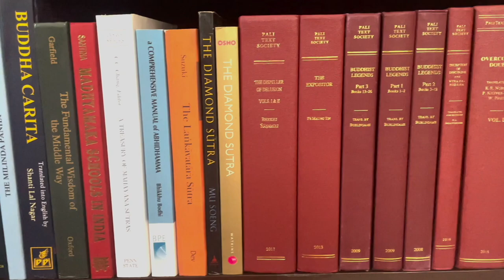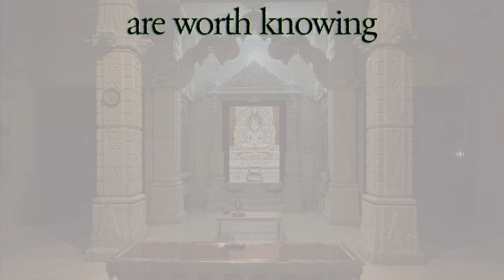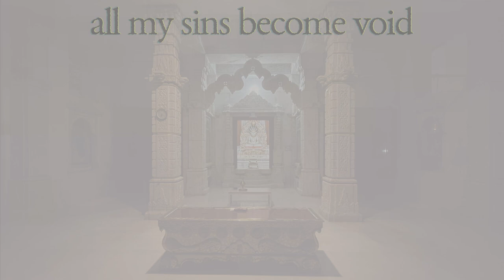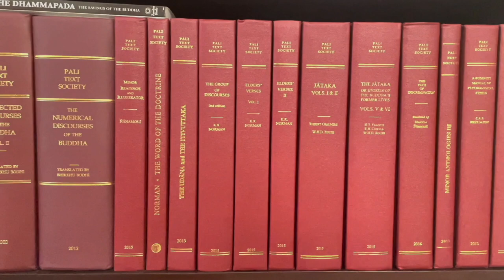Buddhist Books: JAIN SŪTRAS - Part 25 • "Samāpti Sūtra"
Greetings!

This is Part 25 of my recital of the Jain Sūtras.  In these episodes, we'll take a look into the world of Jainism, and its relationship with Buddhism.  Before he was Lord Buddha, Siddhartha Gautama sat under a Bodhi Tree a stone's throw away from the heart of Jainism, which was already well established in India, particularly in the region in which he was meditating.

In this episode, we'll finish reading about "Pranipāta Sūtra," then read about "Samāpti Sūtra."  Samāpti means "conclusion" and, indeed, this episode will conclude the Jain Sūtras recitals on Edward Reib's "Buddhist Books" Podcast.

Finally, we'll read the Appendix of Samayik Sutra, the book we've been reading which contains all of these Sūtras.  The Appendix explains how to perform a complete Sāmāyika, in which the aspirant recites all of the Jain Sūtras discussed in these past 25 episodes.

"Okay, but who are you?"

Fair question!  No one of note.  I grew up with a Buddhist dad, and have a deep love of Buddhist teachings, but I have no certificates or titles of any kind, nor do I adhere to any specific practices of Buddhism.

So, I've arranged all of my books according to the century of the originating text or teacher being discussed in each book.  We'll start with the original Theravada school, witness the birth of Mahayana, check in which the Abidhamma as it becomes codified, then watch as Madhyamika develops within Mahayana, then gradually splits into three separate Madhyamika schools, then see one of those branches become the foundation of Vajrayana Buddhism, which then develops independently in Tibet and Japan upon the source material, and finally we'll spend some time with Dogen in the 13th century reflecting on the entire journey as we watch Japanese Zen come into being from Chinese Chan.  Then, there's one or two newer books.

Blessings,
Edward